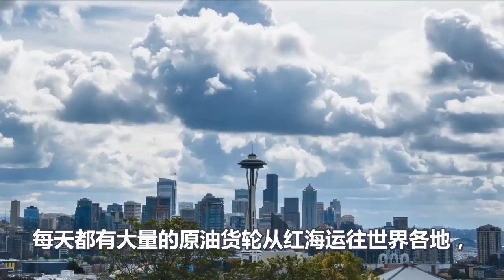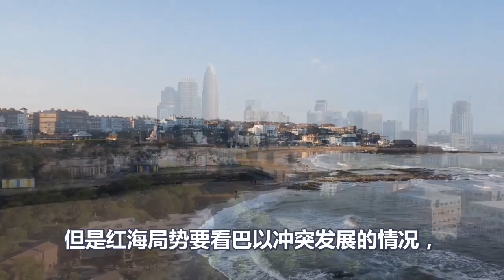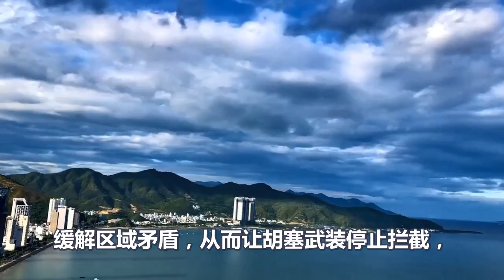连美英法一起打、也门胡塞武装一剑封喉、抓住以色列命脉、